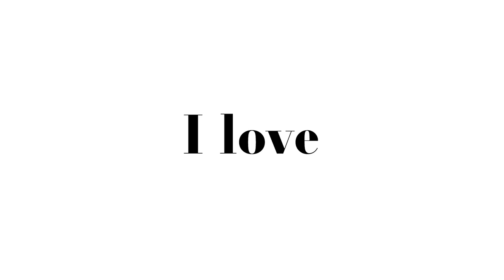NEVER TOO SMALL Miniature artist Daniel Dorall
Melbourne based miniature artist Daniel Dorall uses his architectural background to construct mazes and interlocking labyrinths, filled with their own hidden stories.

Director: Colin Chee
Producer: Luke Clark
Camera: Colin Chee, Luke Clark
Editor: Colin Chee